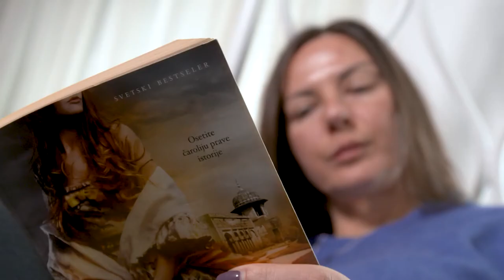TV DR | Umetnost starenja | Podočnjaci i bore | Epizoda 1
TV DOKTOR